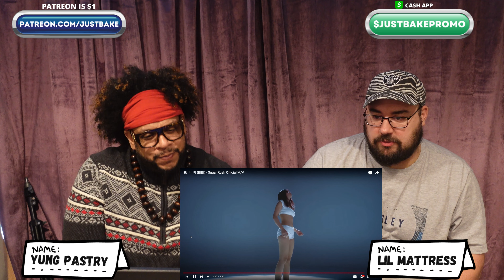비비 (BIBI) - Sugar Rush Official M/V Reaction